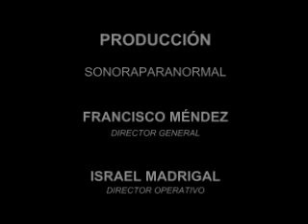Los Fantasmas de "Las Batuecas" Parte III Nocturna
Esta es la tercera parte del recorrido nocturno por las batuecas en busca de fantasmas ...